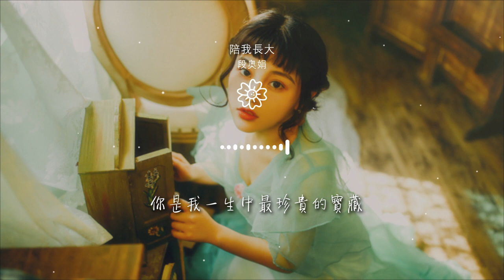music 1299550093#陪我长大#段奥娟段奧娟 - 陪我長大『陪我長大的願望 傍晚操場』【動態歌詞Lyrics】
陪我長大

00:00  作詞 : 徐良
00:01  作曲 : 劉顏嘉
00:02  編曲 : 鄒頔
00:03  製作人 : 任寒冰
00:27 傍晚操場

00:29 樹蔭透下月光
00:32 許下的願望
00:35 不敢對你講
00:38 如果楓葉
00:41 有雙翅膀

00:43 讓風 送到你身旁
00:49 就算大雨瓢潑
00:53 失去了方向
00:56 有一束陽光
01:00 帶我飛過絕望

01:05 陪我長大的願望
01:08 借給我半邊翅膀
01:11 陪着你一起飛到夢想的地方
01:17 風和浪一起去闖
01:20 心裏話我陪你講

01:23 你是我一生中最珍貴的寶藏
01:29 陪我長大的願望
01:31 在我心裏面埋藏
01:34 你是我面對生活勇敢的力量
01:40 撥開烏雲的光芒

01:43 是你教會我堅強
01:48 你看我笑得多甜
01:51 因爲你在身旁
02:08 傍晚操場
02:11 樹蔭透下月光

02:14 許下的願望
02:17 不敢對你講
02:20 如果楓葉
02:22 有雙翅膀
02:25 讓風 送到你身旁

02:31 就算大雨瓢潑
02:34 失去了方向
02:38 有一束陽光
02:42 帶我飛過絕望
02:45 陪我長大的願望

02:48 借給我半邊翅膀
02:51 陪着你一起飛到夢想的地方
02:57 風和浪一起去闖
03:00 心裏話我陪你講
03:03 你是我一生中最珍貴的寶藏

03:09 陪我長大的願望
03:12 在我心裏面埋藏
03:15 你是我面對生活勇敢的力量
03:20 撥開烏雲的光芒
03:24 是你教會我堅強

03:29 你看我笑得多甜
03:33 因爲你在身旁
03:37 吉他：胡晨
03:37 絃樂編寫：鄒頔
03:38 小提琴：李朋

03:38 大提琴：郎瑩
03:39 低音貝斯：周旭
03:39 錄音：後權寶@行人Studio
03:39 混音：任寒冰@行人Studio
03:39 母帶：曹飛@行人Studio

03:40 企劃製作統籌：何磊@MusicPlus
03:40 音樂製作發行：MusicPlus樂加音樂